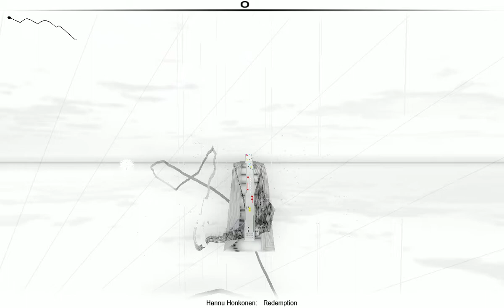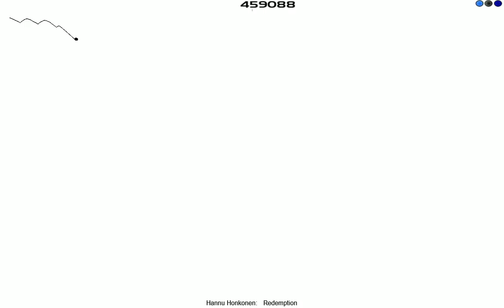Audiosurf | Hannu Honkonen - Redemption (Vegas)